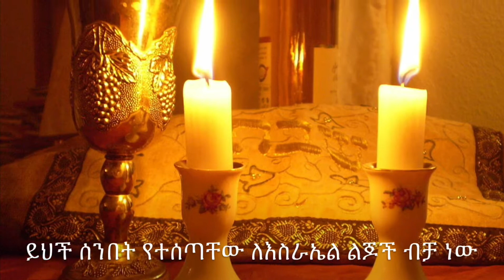613ቱ የኦሪት ህግጋት ክፍል 62